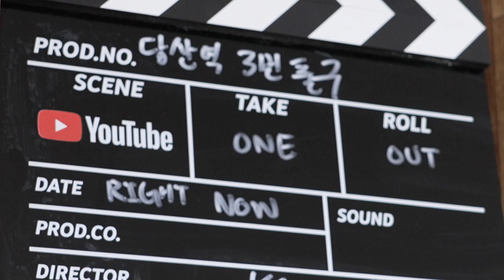[ENG SUB]코빅 MC 꿀 안 빱니다. 근데 당삼출 호스트는 꿀 빨아요. | 카라(KARA) 허영지X서출구 | [당산역3번출구 EP.16]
술과 술 주정 그리고 서출구
이곳에 머무는 모든 분들이 행복하시길 바라며…✿ܓ

래퍼 서출구의 당산역 3번 출구 오픈 완료!🙏

[당산역 3번 출구 | 당삼출]
매주 토요일 PM 07:00 오픈🍸

✧오픈 일정과 다양한 소식✧